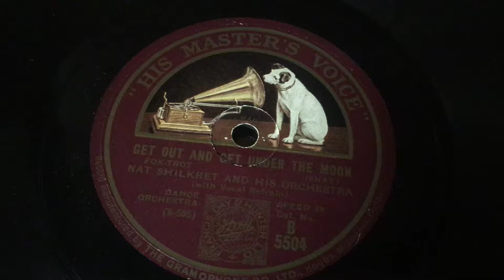Get Out and Get Under the Moon played by Nat SHilkret and His Orchestra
A cathcy number by Nat Shilkret played on my Victor VE-8-30, frequently referred to as the "Credenza"
This is a nice HMV pressing of "Get Out and Get Under the Moon"
The Orthophonic reproducer on this machine was rebuilt using a reproduction body sold by Ron Sitko. I am using a soft-tone Tungs-tone stylus for the playback.